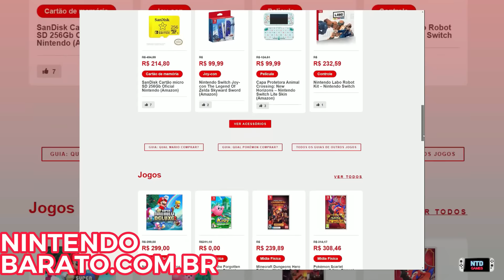🤩[de R$ 75 por R$ 2,88]🤩 Melhores jogos em promoção - Games com desconto para Nintendo Switch - 4sem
Análise de promoções de jogos para Nintendo Switch para você poder aproveitar!

👍 Site eshop price - comparador de preços em eshop Nintendo

00:00 Nintendo Barato
00:36 iNTRO
01:00 Acaba logo
02:29 ESHOP EUA
04:13 Melhor esperar
04:53 Melhor no Switch
05:42 Menos de 50
07:35 Sugestão dos Membros
08:53 Menor preço histórico
10:18 Seja membro